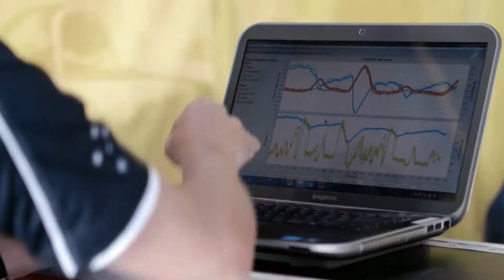Man and Machine on the Mountain - Red Bull Air Race Spielberg 2015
A preview of the Red Bull Air Race in Spielberg, Austria, featuring Australian pilot Matt Hall. Hall enters the race sitting second in the world championship standings behind Great Britain's legendary Paul Bonhomme.